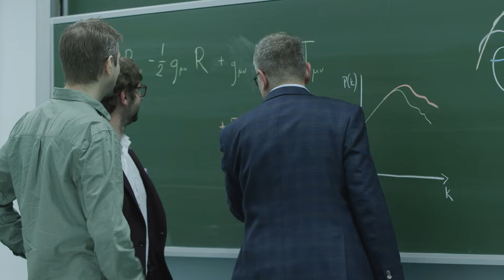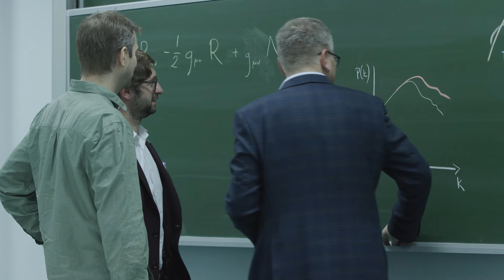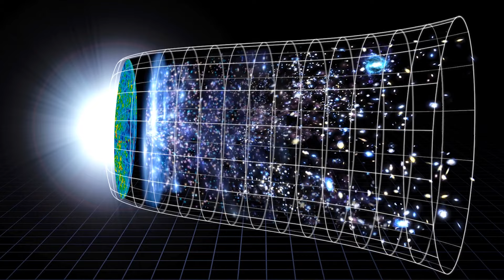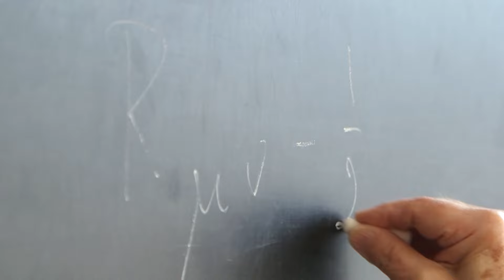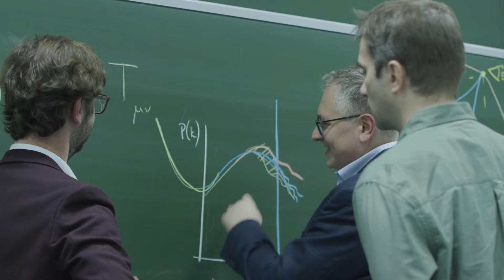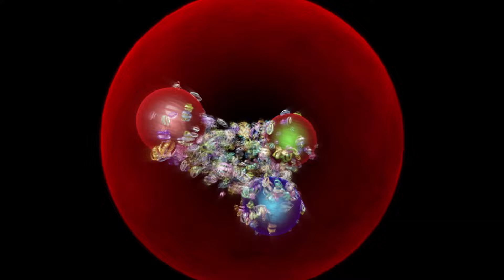Ciemna energia - Astronarium 129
Tajemnicza siła, która sprawia, że Wszechświat rozszerza się coraz szybciej. Ciemna energia to jedna z największych zagadek współczesnej nauki. Choć widzimy efekty jej działania, nie mamy pojęcia czym tak naprawdę może być. W tym programie pokażemy ile wiadomo na temat natury ciemnej energii. Zapraszamy na Astronarium!